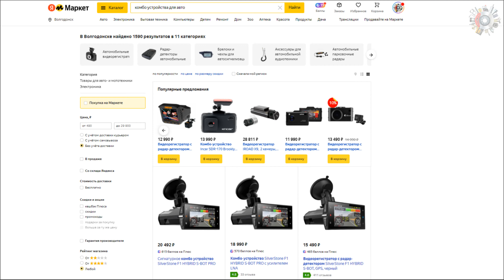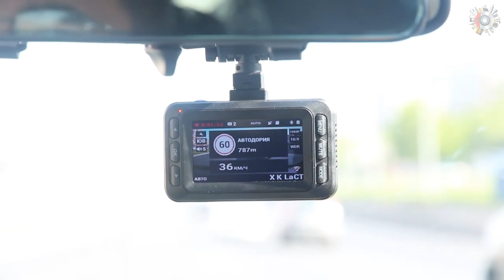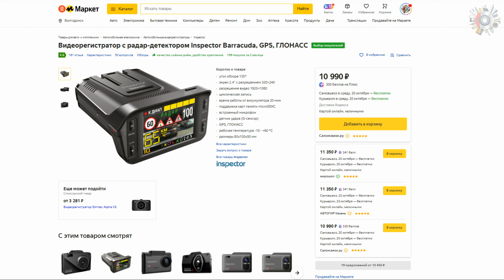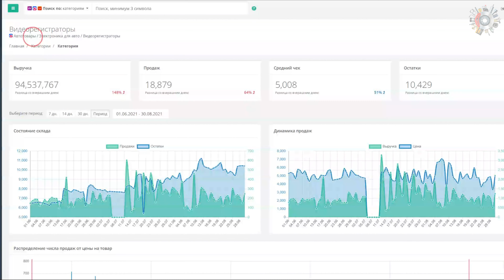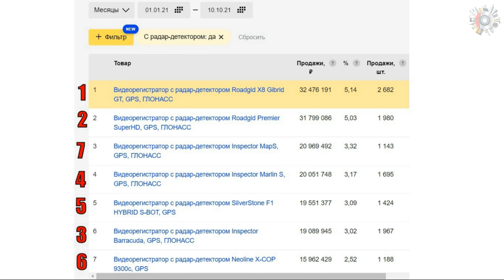Топ комбо-регистраторов продаваемых на Яндекс.Маркет и Озон. Какой Подарить?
В выпуске покажу самые покупаемые видеорегистраторы с радар-детектором. А если этот выпуск наберет много лайков и просмотров, то в следующем выпуске я подарю одному из Вас самое топовое комбо-устройство.